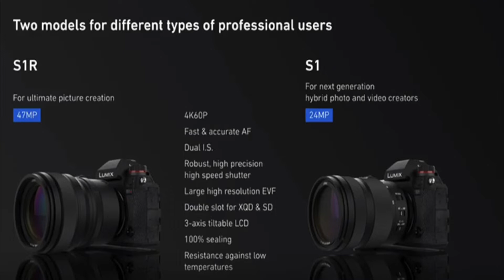Panasonic S1 and S1R Announced | Full Frame Mirrorless | ThatModernDude